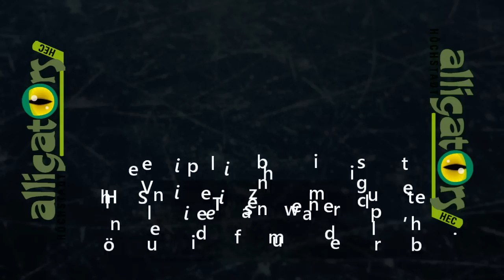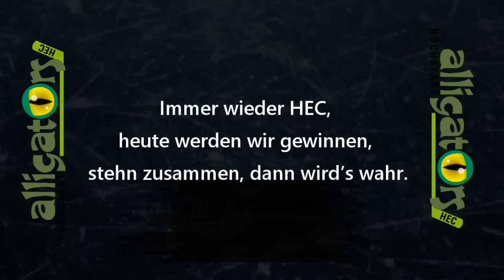Vereinslied der Höchstadt Alligators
Arrangement, Schlagzeug, Bass, Keyboard, Backing Vocals,
Recording Jürgen Hauke
Gitarre, Leadvocals Peter Wagner
Klavier, Backing Vocals Caroline Hauke